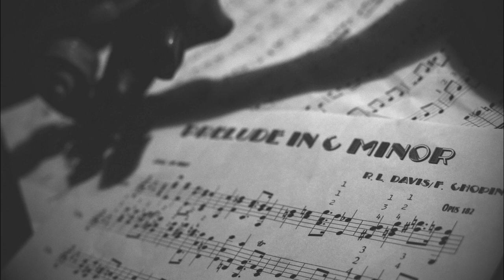Prelude in C Minor-Bobby Davis-Op.72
A Chopin prelude transcribed for the first time by Bobby Davis, world premier.

Violin, Bobby Davis